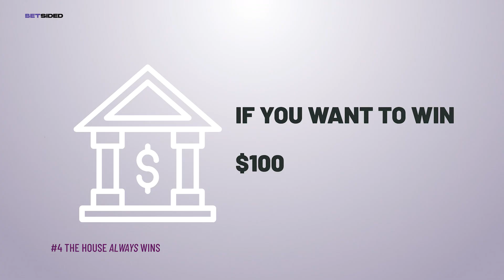Lesson #4 - The House Always Wins | How To Bet On Sports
How To Bet On Sports | Rule #4

Want to become a "successful" casual gambler? We're here to help! Whether you're brand new to the world of sports betting or you've been around for awhile, we're here for you every step of the way.

Sports Betting For Everyone!

21+ and Present in AZ, CO, IN, MI, NJ, TN and VA. Gambling Problem? Call 1-800-NEXT-STEP (AZ); 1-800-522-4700 (CO); 1-800-9-WITH-IT (IN); 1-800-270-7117 (MI); 1-800-GAMBLER (NJ); 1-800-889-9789 (TN); 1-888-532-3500 (VA).